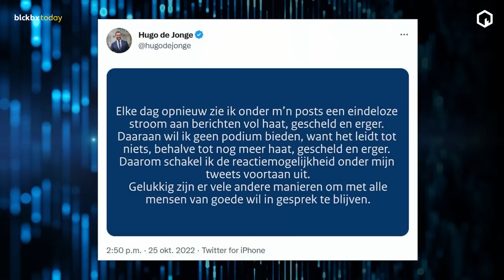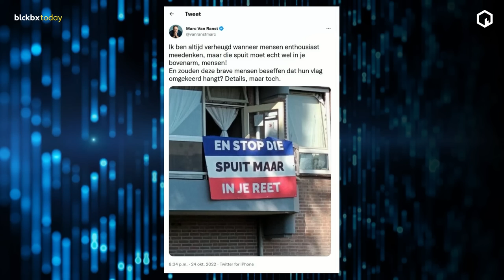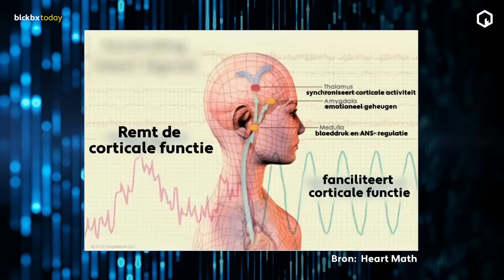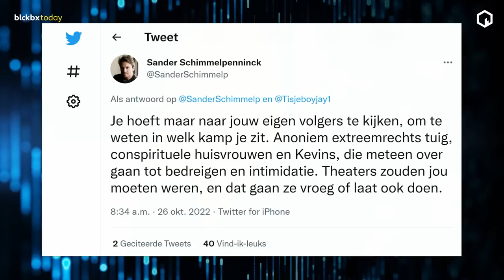“Polarisatie blijft in stand door radicaal sneeuwbaleffect”, aldus Romy Quint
Hugo de Jonge sloot gisteren de reactiemogelijkheid op zijn Twitter-kanaal, naar eigen zeggen door structurele haatreacties op zijn Tweets. Volgens gedragswetenschapper Romy Quint een voorbeeld van een sneeuwbaleffect, waarin personen en groepen radicaal op elkaar reageren. Hierdoor lijkt de weg terug naar een open debat zoek. In deze uitzending neemt ze ons mee met wat er in ons brein gebeurt tijdens dit verhardende debat, met oplossingen om het tij te keren.

Bekijk de volledige uitzending van blckbx today #92 woensdag 26 oktober 2022